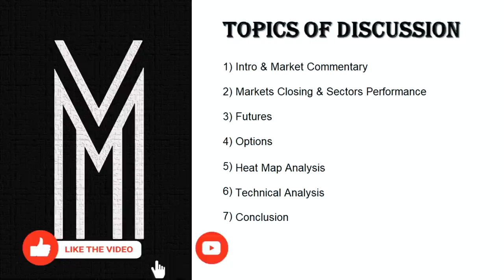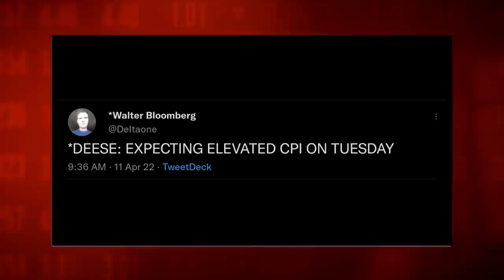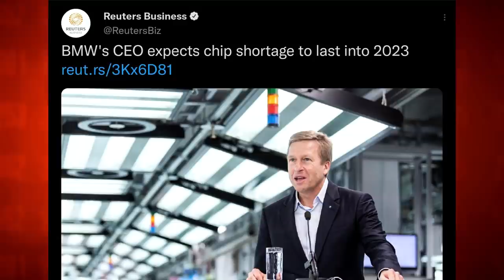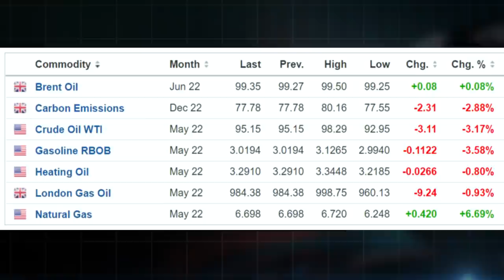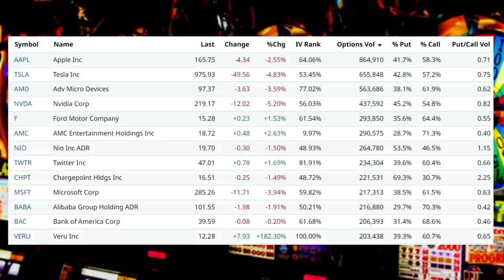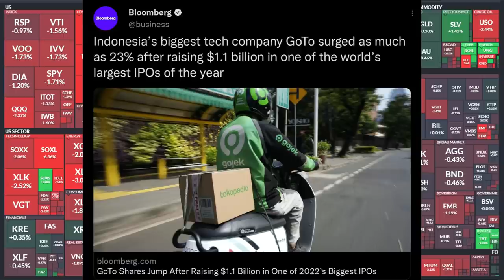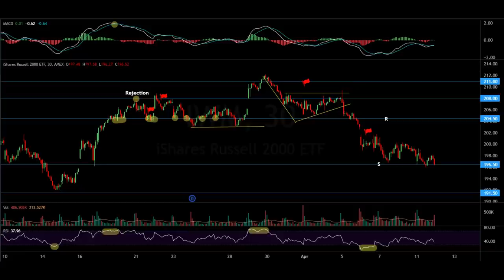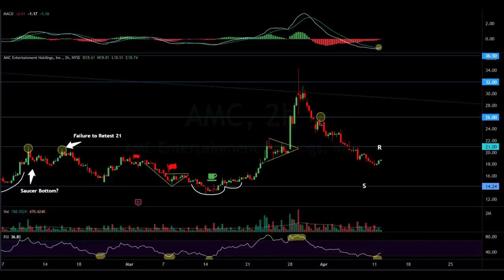Inflation: This Is Getting Insane!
Market Recap:
0:00 Intro
0:39 Inflation & The Market
22:10 Market Performance
22:57 Commodities
28:50 Options
33:25 Heat Map
39:15 Charts
53:33 Outlook